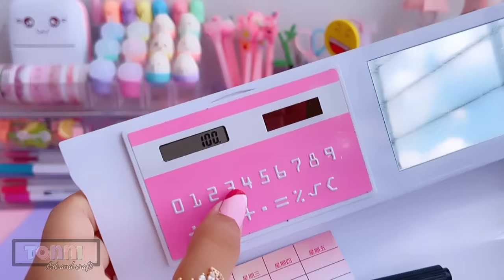(part 2) My cute pencil box collection / tonni art and craft